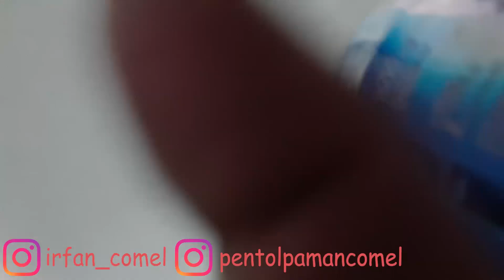Mukbang #1 Masak Sendiri